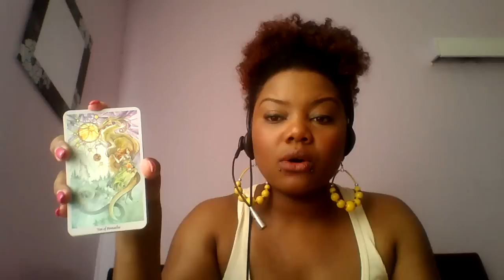Pisces weekly tarot reading 18th-24 July